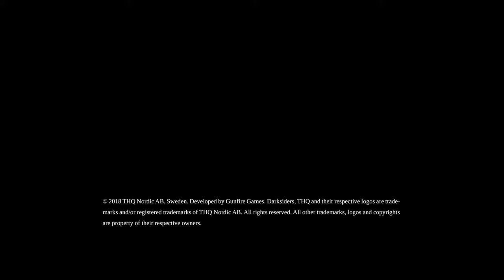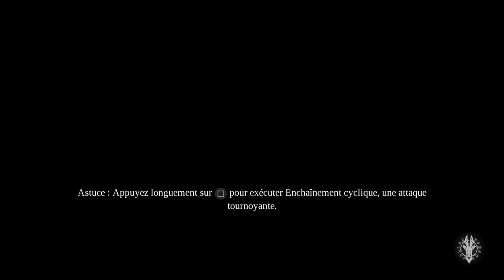Darksiders3*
Let's play épisode 1